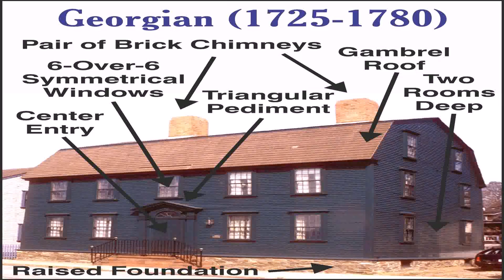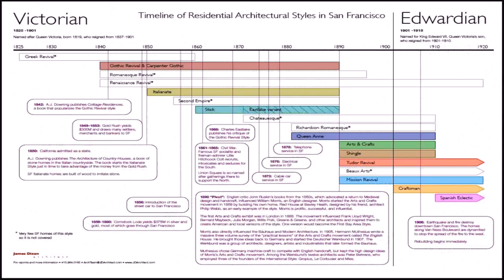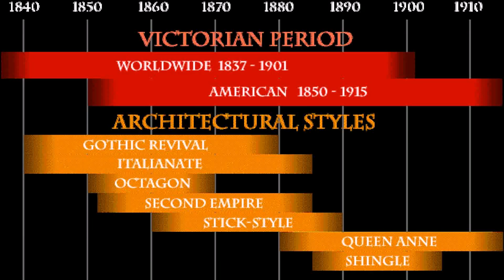Victorian House Styles England (see description) (see description)